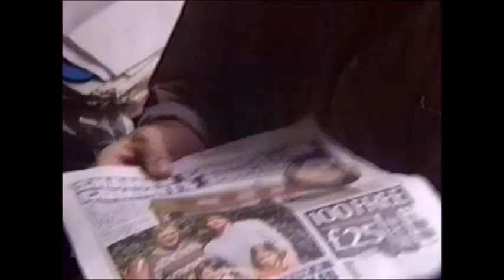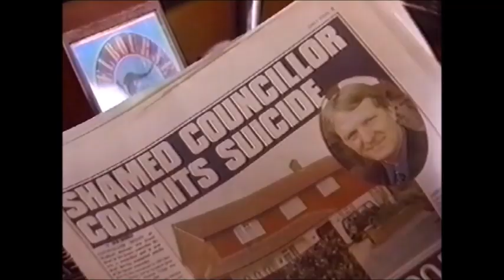EastEnders - Tony and Polly confront George Palmer (2nd October 1997)